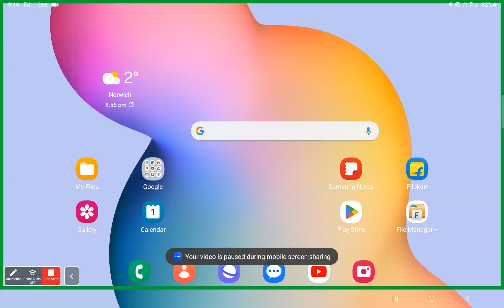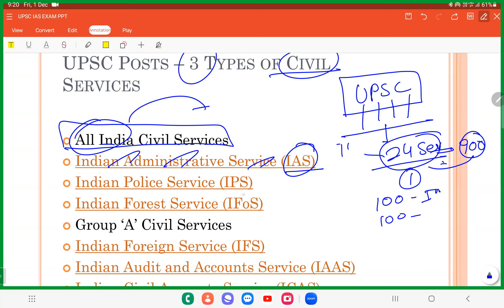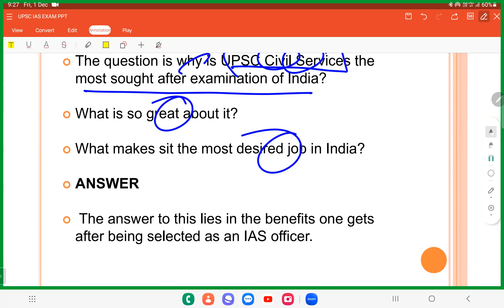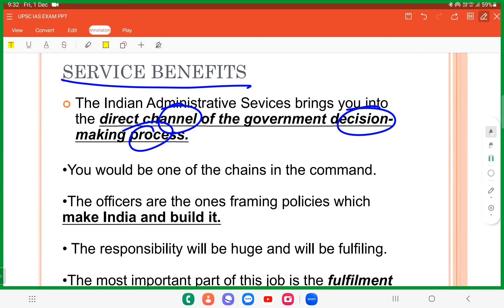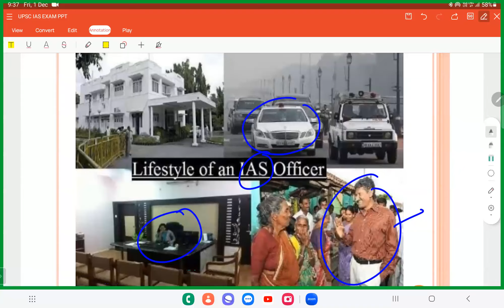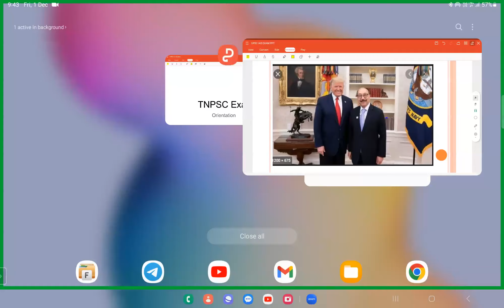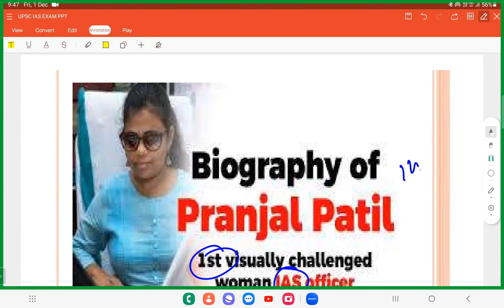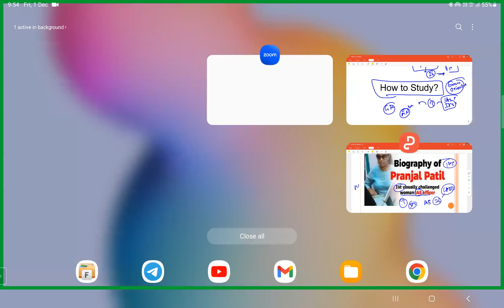CLASS 1 : GOAL SETTING - POWERS & RESPONSIBILITY OF AN IAS OFFICER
_*JUNIOR IAS FOUNDATION PROGRAM FOR 6th to 12th standard students*_

நீங்கள் *ஆறாம் வகுப்பு முதல் பன்னிரண்டாம்*
 *(6th STD TO 12th STD)* வகுப்பு வரை படிக்கும் மாணவ மாணவியரா? அல்லது  படிக்கும் மாணவ *மாணவியரின் பெற்றோர்களா ?*

 உங்கள் மற்றும் உங்கள் பிள்ளைகளின் *கனவு IAS IPS  போன்ற உயர் பதவிகளை அடைவதா?*

 இதோ உங்களுக்கு உண்டான அறிய வாய்ப்பு

இப்பள்ளி பருவத்தை IAS IPS போன்ற தேர்வுகளை எழுத தேவையான அடிப்படை கற்றல் மற்றும் பாடங்களை எளிய முறையில் உங்களுக்கு *தினமும் ஆன்லைன் (ZOOM ONLINE CLASS) மூலமாக இரவு 9:00மணி முதல் 10:00 மணி வரை தினமும் ஒரு மணி நேரம் திங்கள்கிழமை முதல் வெள்ளிக்கிழமை வரை எளிமையான முறையில் கற்றுத் தரப்படும்.*

 இதற்கு FEES *மாதம் 500 ரூபாய் மட்டுமே கட்டணம்.*

 இந்த அரிய வாய்ப்பை விட்டு விடாதீர்கள் உங்களின் பிள்ளைகளின் கனவுகளை நினைவாக்குங்கள் கீழே உள்ள *தொலைபேசி எண்ணிற்கு அழைத்துப் பதிவு* செய்து கொள்ளுங்கள்.

Er .RIYAS AHAMED.

UPSC  IAS TNPSC TEACHING FACULTY

8 YEARS EXPERIENCE

METTUPALAYAM

COIMBATORE